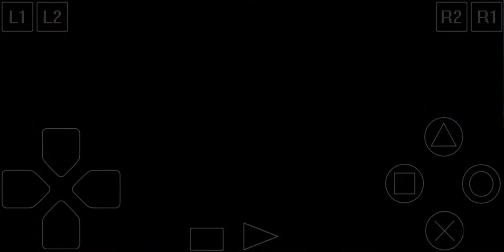Brigandine : Grand Edition Gameplay part 1